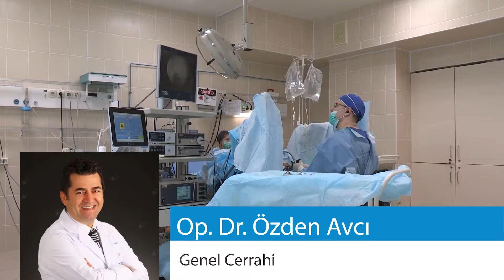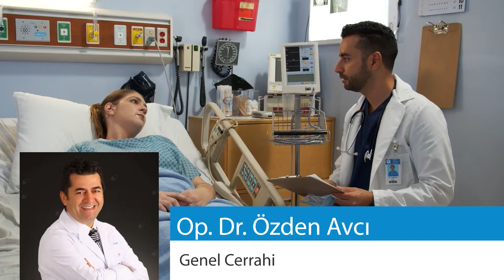İstanbul Doktorları - Op Dr Özden Avcı - Genel Cerrahi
İstanbul Doktorları
Op  Dr  Özden Avcı
Genel Cerrahi

Adres: Işıklar Caddesi Küçükbakkalköy Mahallesi No:37 QBMED Plaza Kat:3, Ataşehir
Op.Dr. Özden Avcı Muayenehanesi

Tedavi edilen hastalıklar
Şişmanlık (Obezite)
Safra Kesesi Taşları
Hiatal Herni (Mide Fıtığı)
Kasık Fıtığı
Karın Fıtığı
Apandisit
Reflü Özofajit
Reflü
Tüp mide ameliyatı
Mini gastrik by pass
Gastrik by pass
Reflü ameliyatı
Laparoskopik cerrahi
Safra kesesi hastalıkları

Hakkımda
1969 yılında doğdu. İlk-orta ve lise öğrenimini sırayla Yalova ve Sakarya’da tamamladı. 1987 yılında İ.Ü. Cerrahpaşa Tıp fakültesinde başladığı tıp eğitimini 1993 yılında tamamlayarak mezun oldu. 1996 yılı sonuna kadar Düzce’de pratisyen hekim olarak çalıştı.

1997 yılında Yedikule Göğüs Hastalıkları Hastanesi Göğüs Cerrahisi Kliniğinde asistan hekim olarak çalışıp, 1999 yılında bu hastaneden ayrılıp İ.Ü. İstanbul Tıp Fakültesi Genel Cerrahi Anabilim Dalında asistanlık eğitimine başladı. 2003 yılında genel cerrahi asistanlık eğitimini tamamlayıp,genel cerrahi uzmanı olarak uzmanlık hayatına başladı.

2003 yılından itibaren Genel Cerrahi Uzmanı olarak mesleğini devam ettirmektedir. Dr. Özden Avcı halen Pendik Şifa Hastanesi'nde hizmet vermektedir